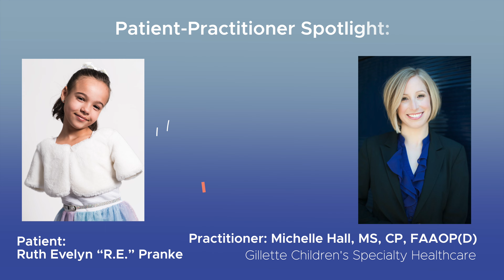Patient-Practitioner Spotlight: Ruth Evelyn "R.E." Pranke and Michelle Hall, MS, CP, FAAOP(D)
Your Academy membership helps promote the power of the patient-practitioner relationship—like the one between Michelle, MS, CP, FAAOP(D), and her patient R.E. Pranke.